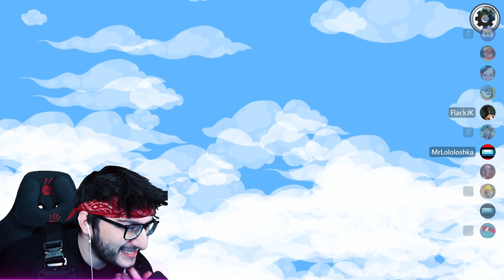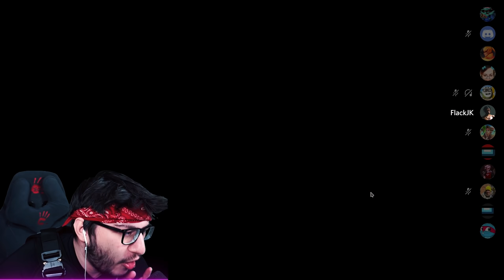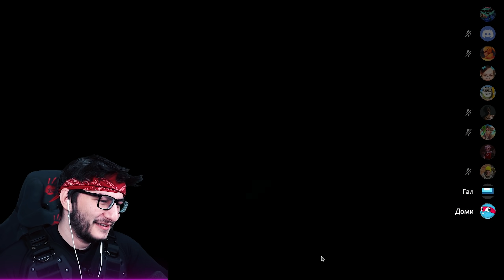МЫ РАЗУЧИЛИСЬ ИГРАТЬ В AMONG US?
Знат - @znat51
Асси - @AssiGame
Егорчик - @yeggork
Чупикс - @Choopix
Лололошка - @MrLololoshka
Гал - @Galandski
Доми - @domiz0r

и другие